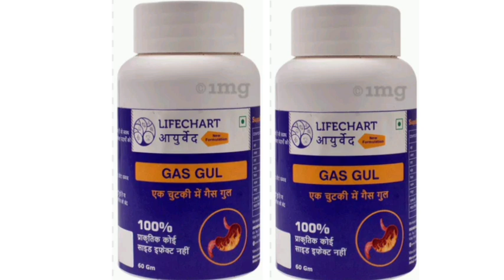Lifechart Ayurveda Gas Gul Powder